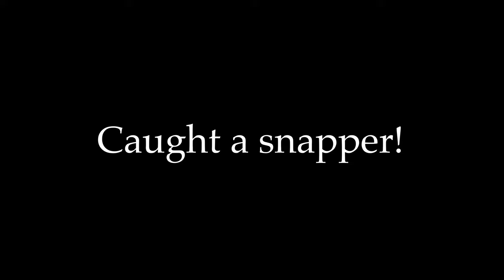FISHING EP.2 snapping turtle